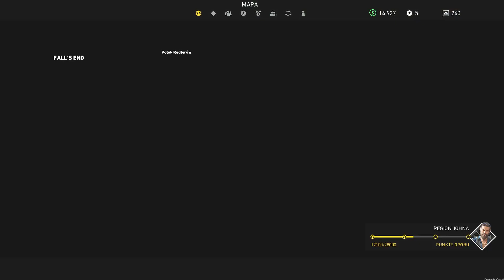Far Cry 5 #06 "Festiwal Byczych Jąder"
Jądra ciemności prawdziwych Byczków, no i koza w imprezowej czapce, patrzcie na to, genialne.

Chciałbyś abym mógł ciągle tworzyć materiały? Proszę, wesprzyj mój kanał:
Za każdą formę wsparcia WIELKIE I ŻYLASTE dzięki!
To właśnie dzięki wam mogę coś dalej tworzyć w wolnym czasie.